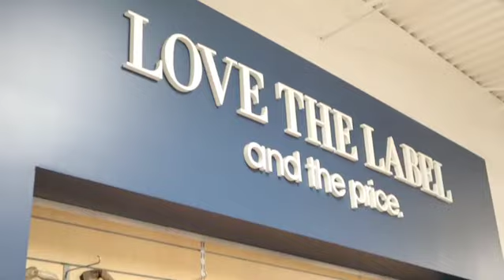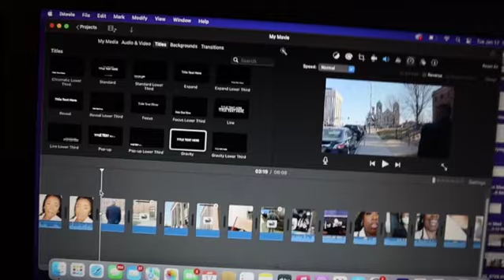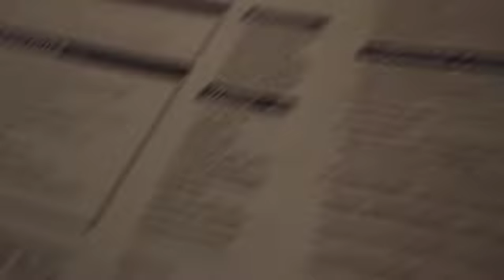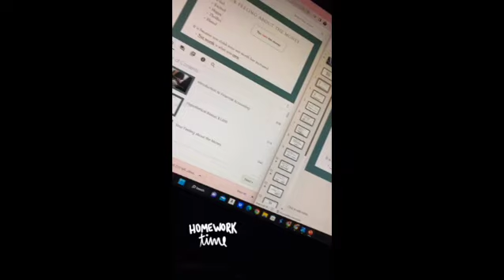WEEKLY VLOG| MLK CELEBRATION + FIRST DAY OF COLLEGE + BOSS MEET UP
Happy Sunday! OMG We're at 111 SUBSCRIBERS!😭🙏🏾💕 I hope yall enjoy me embarking on new journeys and spending time with the people I love! Make sure you like this video if you want my First Day of College Vlog💋THANK YOU🤭✨

About me!
Age: 23
Zodiac Sign: Scorpio
Location: Kansas City

The Socials!